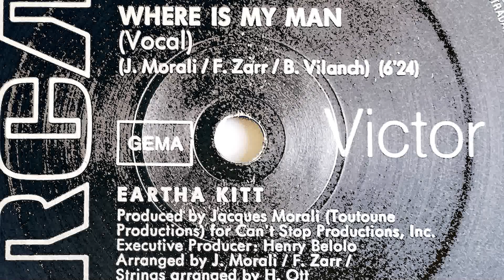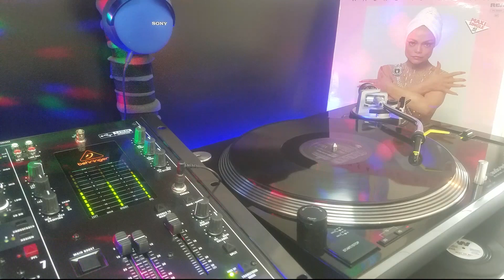Eartha Kitt - Where Is My Man (Maxi Single Eurodance 1983)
Eartha Kitt - Where Is My Man (Club Mix 1983)